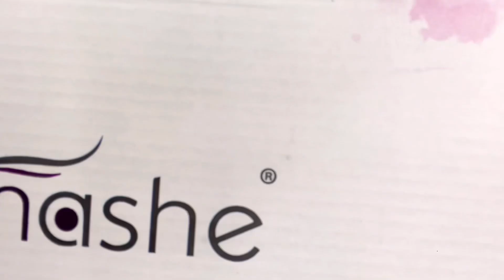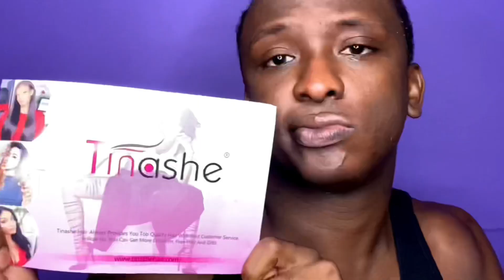Full Transformation from JayWill to Kandie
Hair Details: 613 Blonde Straight 13x4 Lace Front Wig 26 inches